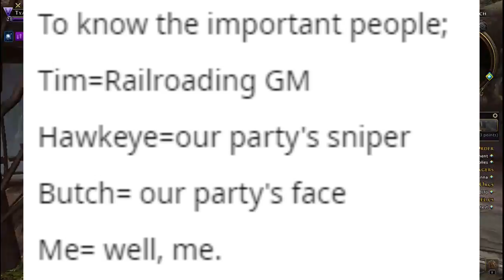Railroading DM takes control of player's character. r/rpghorrorstories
This is the story of a railroading DM that forcibly takes control of another player's character without their permission. You can't make this stuff up